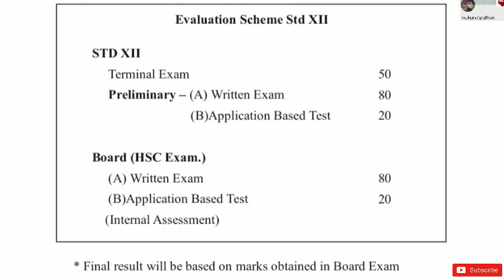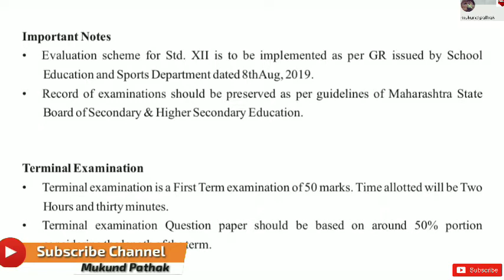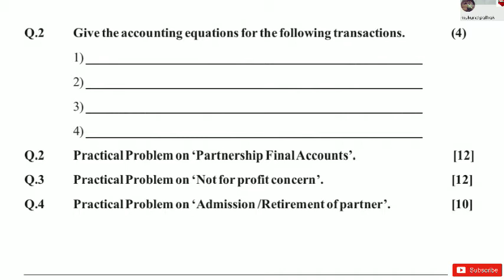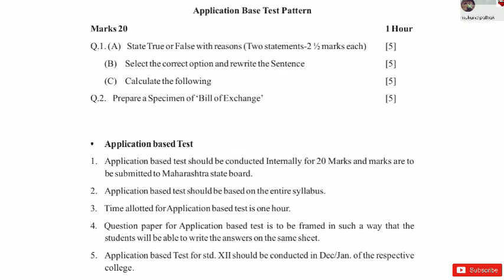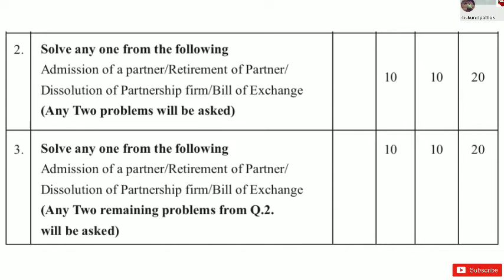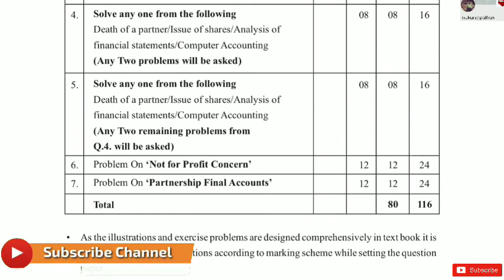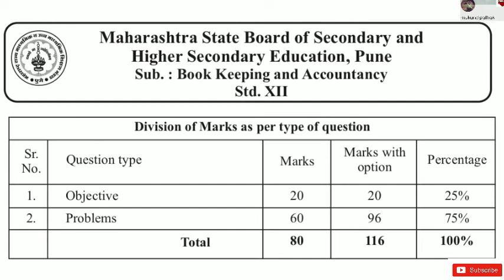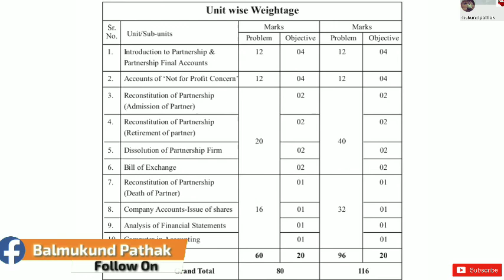Book keeping & Accountancy ll New Syllabus paper pattern ll HSC Board ll Mukund Sir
MSBSHSE realised new Syllabus paper pattern 2020-21 of Book keeping and Accountancy for HSC Students.